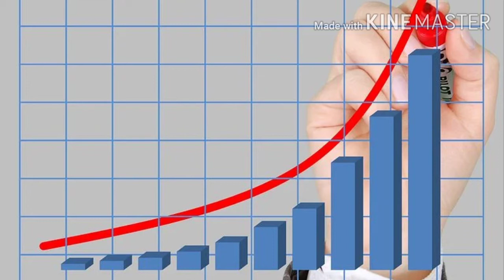असंभव कुछ भी नहीं|Motivational video|Best thoughts by Pradeep Jaiswal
Dear friends in this video you will find the best motivational Hindi  Quotes.This video will help you every step of your life for motivation.

असंभव कुछ भी नहीं

Motivational video

Pradeep Jaiswal

PradeepJaiswal